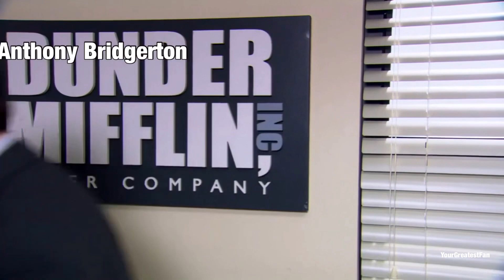Bridgerton x The Office Crossover (Crackish)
Inspired by a insta post from Netflix UK & Ireland
Two of my favorite Tv Series in one